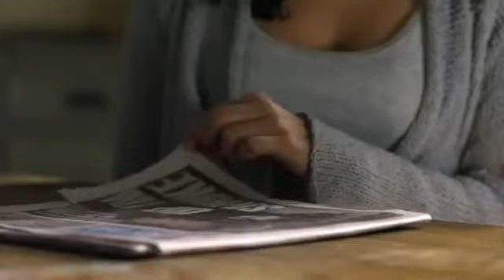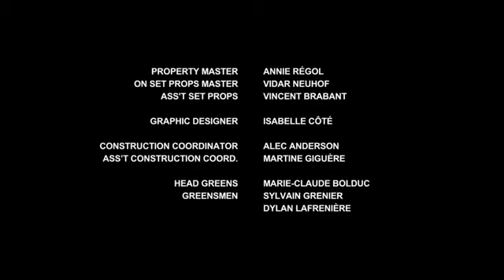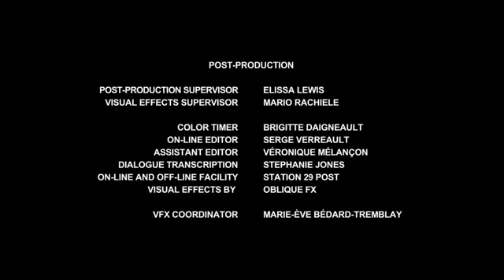Being Human 1x13 dublado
Com Sam Witwer, Sam Huntington e Meaghan Rath

Sinopse: Being Human é um remake da aclamada série britânica de mesmo nome da BBC, que mostra três jovens de vinte e poucos anos dividindo uma casa: uma fantasma, um vampiro e um lobisomem que juntos lutam para esconder seus segredos obscuros do mundo, enquanto ajudam um ao outro a navegar pela complexidade de viver uma vida dupla